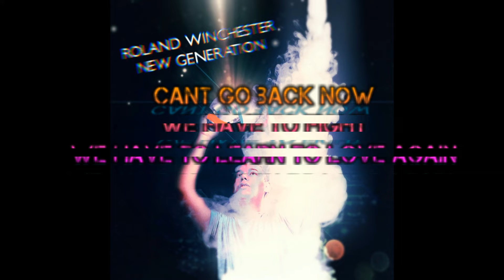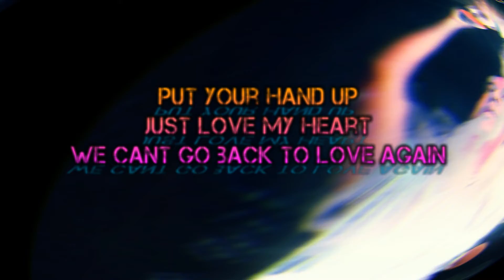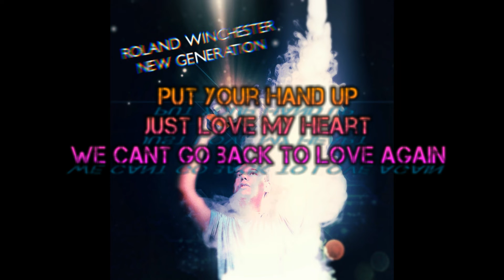Roland Winchester - New Generation (Prod. KTX Productions) (Lyrics Video)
This is my single from my 8th album called NEW GENERATION!
(THIS IS A NON PROFIT SONG! BUT COPYRIGHTED cause I own the lyrics adn the effects on the vocals)

Lyrics:
Verse 1:

All the sudden you care about
All the sudden you take me out
All the sudden we are the same
All the sudden we cant escape

Time has gone the past is about
Time has gone we cant go back now
Time has gone my skin is fire
Time has gone my heart is stronger

Ref:

Cant go back now
We have to fight
We have to learn to love again
Put your hand up
Just love my heart
We cant go back to love again

Bridge:

New Generation
New way to make sure
New ones and new hearts
Lets make some new love
Love is a cancer
Grown like its matter
Lets make a New
a New Generation

Verse 2:

All the sudden you think about
All the sudden you cant escape